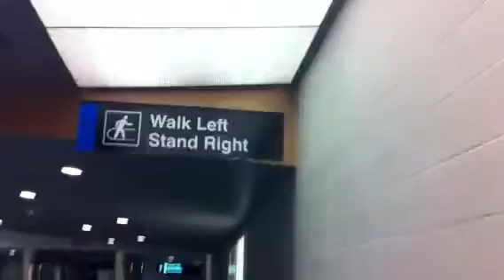Boston Logan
Walking from plane to terminal. No train.